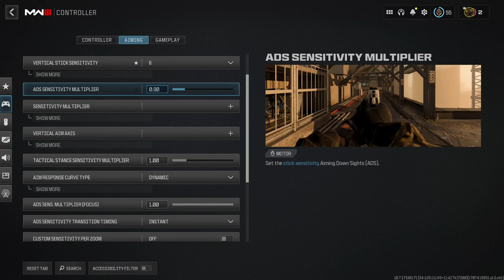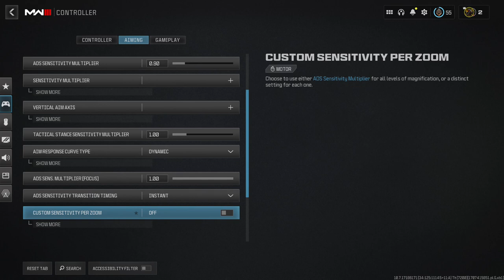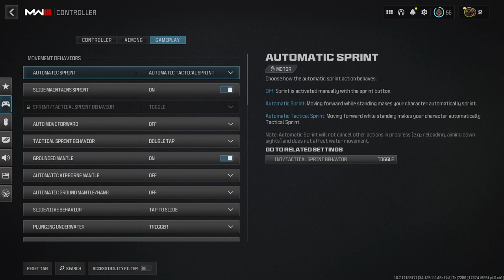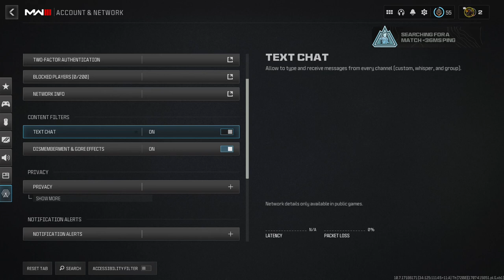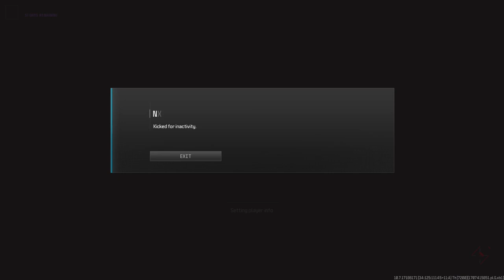warzone fortunes keep easter egg